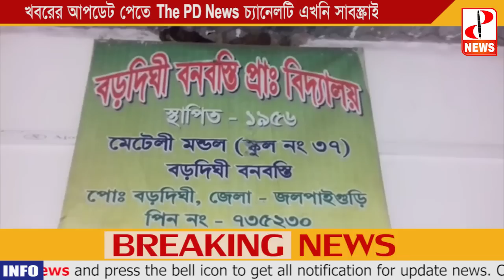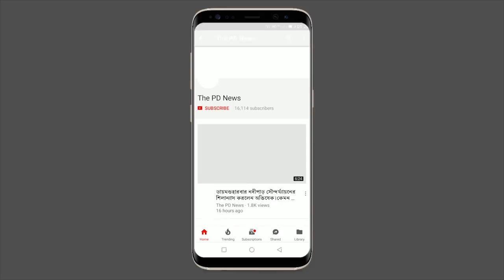জঙ্গলের বাঘ গৃহস্থের রান্নাঘরে , তারপর কি হল দেখুন - The PD News